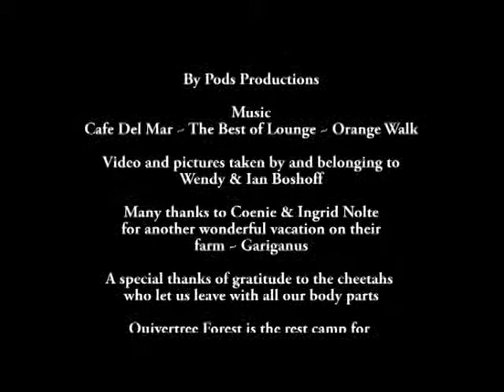Quivertree Forest ~ Aug 2013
Feeding the cheetahs at Quivertree Forest and being allowed to stoke
them was and eerie sensation as it is just not the norm!